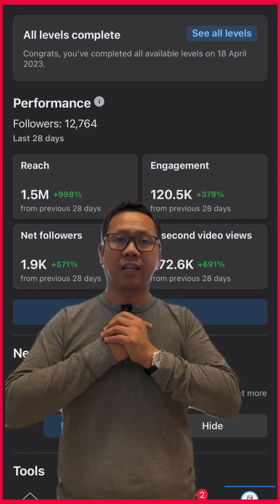Anong mga content nga ba ang pwedi nating gawin para lumaki ang ating mga followers?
Anong mga content nga ba ang pwedi nating gawin para lumaki ang ating engagement, reach at dumami ang ating mga followers?

Pero anong mga content nga ba ang pwedi nating gawin para lumaki ang ating engagement, reach at followers para sa ating baguhan na content creators?

Trending - Ibig sabihin nito ay gumawa ka ng mga content basi sa kung anong subject ang trending at mga pinaguusapan ng mga tao ngayon. For example current issue tungkol sa nangyayari sa ating bansa or sa mga sikat na personality o di kaya ay pagbigay ng mga reaction sa ibang sikat na content creators. Sa pagsunod ng trend madali mong makuwa ang attention ng mga manunuod at nagiging curious sila sa iyong mga content.
Searchable content - Ito ay mga content na kadalasang senisearch ng mga tao kagaya ng mga tutorial videos or content na sinasagot ang specific na tanong. Kagaya ng video na ito kung saan sinasagot ko ang tanong na, anong content ang pwedi gawin para lumaki ang ating engagemeng, reach at followers.

Ang dalawang tips na ito guys ay sobrang effektive pero kailangan padin natin ng mahabang pasinsiya at pagiging consistent sa pagupload ng mga videos. Kasi guys madami sa atin ang nagrereklamo kay meta kung bakit ang kanilang mga dashboard ay puro kulay pula pero nakilimutan nilang tanungin ang kanilang mga sarili kung concistent ba sila sa pagupload ng mga video para sa kanilang mga followers at  mga audience. Kaya dapat tandann natin at tatlong words ( trending, searchable at consistency).